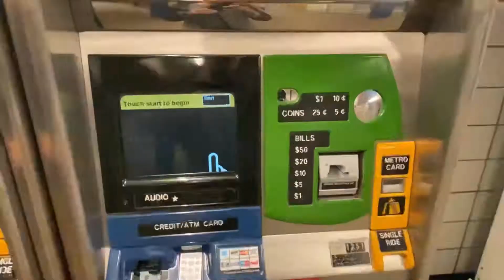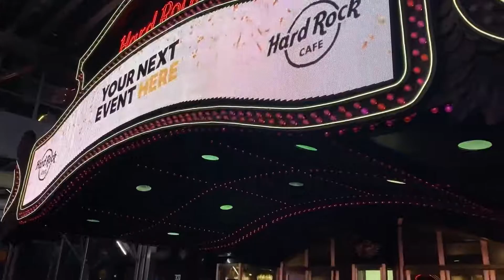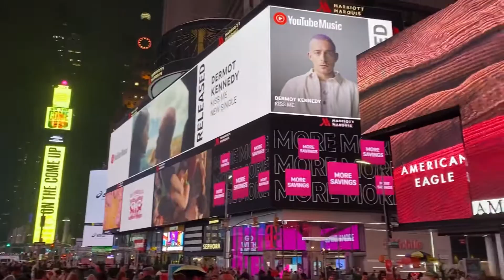Times Square - NYC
Me siga no Instagram: @henrique_vefago

Aplicativo que uso para transferir dinheiro do Brasil e usar Nos EUA

Celular que uso para gravar os Vídoes do Canal
iPhone 11:

iPad que eu uso para editar os vídeos

Câmera de Viagens(Sony A6400)

Estabilizador DJI OSMO 4

Power Bank Anker
Monitor Dell Ultrasharp:

Lentes que Recomendo:
- Canon 50mm 1.8 STM
- Canon 24mm 2.8 STM
- Canon 24-105 USM

- Sigma 16mm F/1.4
- Sigma 30mm F/1.4
- Sigma 56mm F/1.4

Câmeras:
- Canon T100
- Canon T7
- Canon SL3
- Canon 6D
- Canon 70D

- Sony A6000

Flash:
- Yongnuo YN 565 EX III

Fone de Ouvido JBL TUNE 710BT

- Amazfit Bip
- HD 1TB: Externo
- Monopé Weifeng WT1005
- Rádio CT-16
- Cartão SD 64GB
- Rebatedor 5 em 1

0:00 Introdução
0:14 Subway
2:02 Brodway
2:15 Times Square
3:45 M&Ms World
4:33 Dunkin Donuts
4:48 Voltando para o Hostel